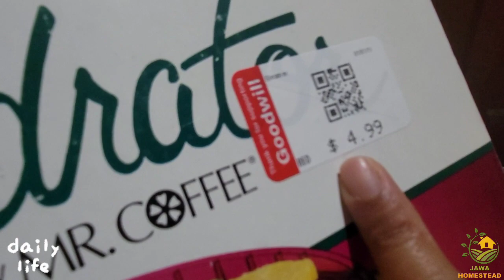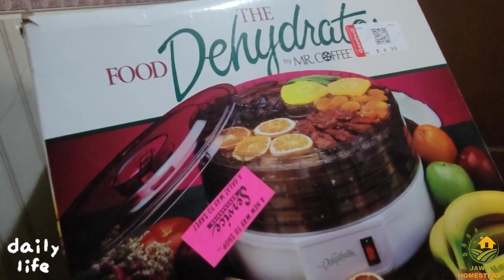Making dinner and Finding treasure